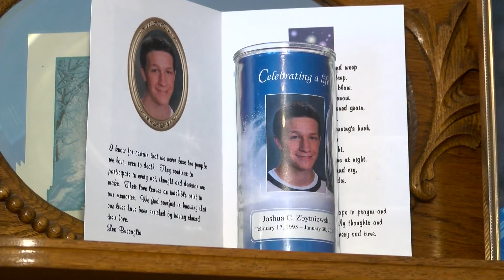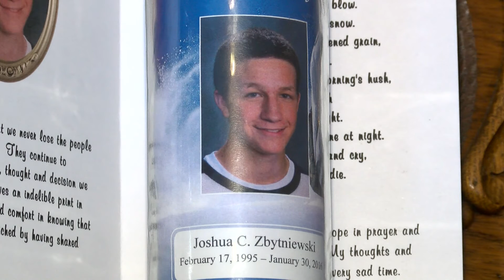Josh Zbytniewski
A young man who loves what he does.